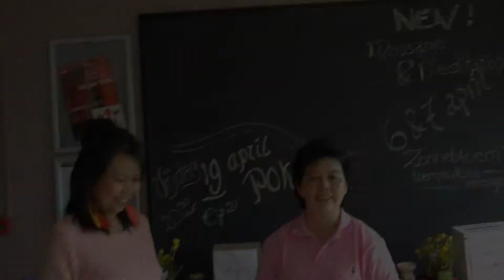309 อบรมนวดสมาธิ โดย อ. ศุภวรรณ (2/3)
ช่วงบ่ายวันแรก แนะวิธีใช้สตินวด อาทิ ท้ายทอย ต้นคอ หน้าผาก  เท้า ลำตัว และคุณลัดดาให้ข้อคิดเห็นการนวดสมาธิ

การอบรมนวดสมาธิ (Massage & Meditatie) โดย อ. ศุภวรรณ กรีน เฉพาะสำหรับผู้ที่ผ่านอบรมธรรม "พาตัวใจกลับบ้าน" กับ อ. แล้ว ที่เมือง Almere เนเธอร์แลนด์ กิจกรรมจัดโดยคุณลัดดา ยิ้มละมัยและคุณอุมาพร แสงจันทร์